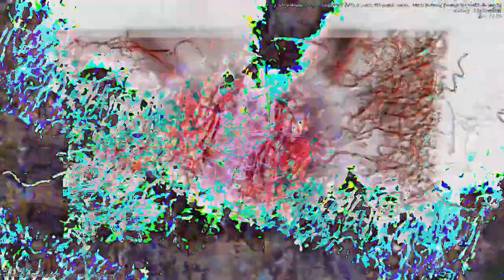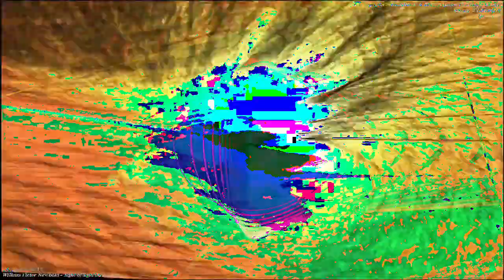[EPILEPSY WARNING] Movie 23 01 05 07h12m43s *Photosensitivity Warning*